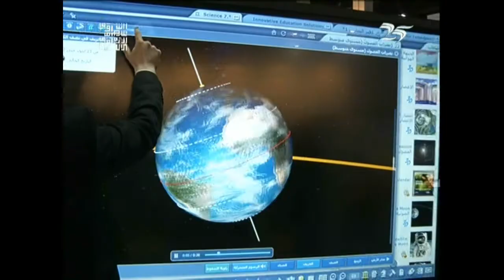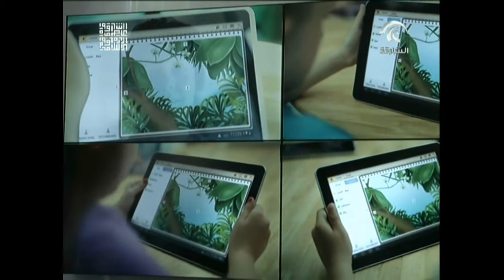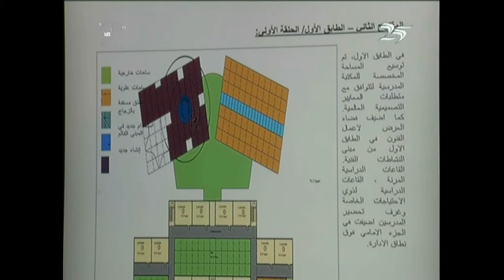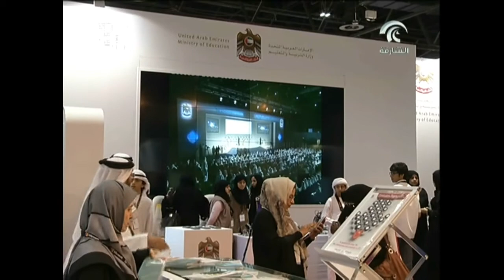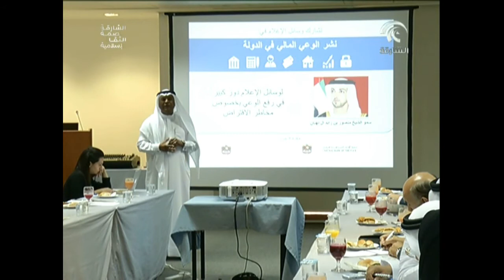أخبار الدار 4 مارس 2014